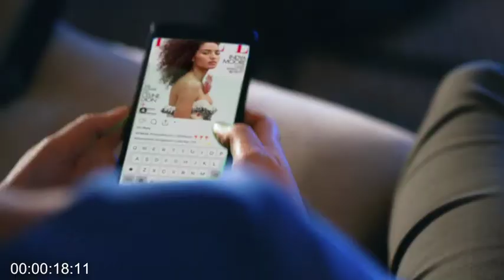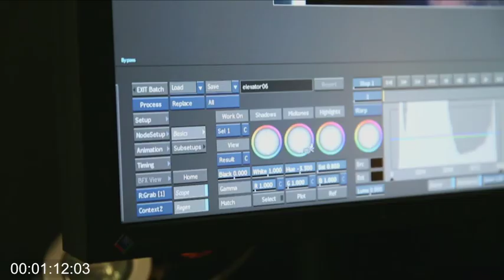Dolphin Entertainment - SIZZLE REEL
Sizzle showing off the excellent cross-platform marketing capabilities of Dolphin Entertainment. From LA voice actor Jack Daniel. Specializing in promo, trailer, narration, and commercial voice over, Jack's sound is rich, authentic, and textured -- like a smooth-sippin' whiskey.